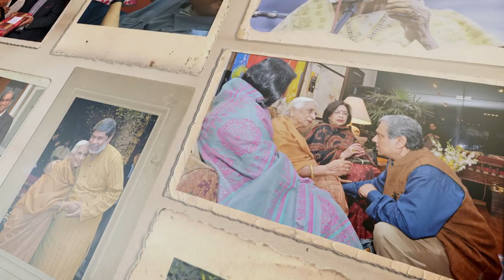Remembering Vidushi Girija Devi (8 May, 1929 – 24 October, 2017)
Remembering Girija Devi (8 May, 1929 – 24 October, 2017) with warmth and reverence. She will forever be cherished as an icon in the realm of classical music.

We are fortunate that Devi graced us with an unforgettable performance at the first Bengal Classical Music Festival in 2012, 2013, and again in 2016. We will remember her for her immense contributions to the realm of classical music.

Girija Devi was an exponent of the Seniya and Banaras Gharana. She began her training under the guidance of vocalist and sarangi artist, Sarju Prasad Misra, in khayal and tappa before continuing her training under Chand Misra in a variety of disciplines. A career spanning over six decades, Devi has been a Guru at the ITC Sangeet Research Academy since its inception and is a recipient of many prestigious awards including the Padma Vibhushan in 2016, Padma Bhushan in 1989, Padma Shri in 1972, Sangeet Natak Akademi Award in 1977 and the Sangeet Natak Akademi Fellowship, amongst numerous others.

Devi passed away on Tuesday, 24 October 2017, at the age of 88.